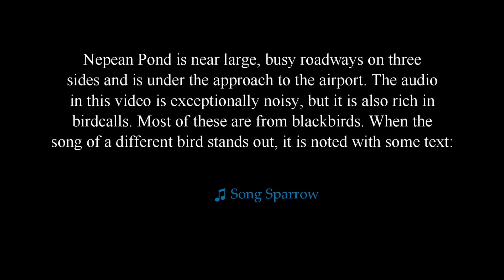Nepean Pond Birding 2023 Part 2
Video and stills captured with a Canon 6D camera on a Televue 85mm telescope at f7. Species in this video are double crested cormorant and black-crowned night heron, as well as painted turtles and a beaver.